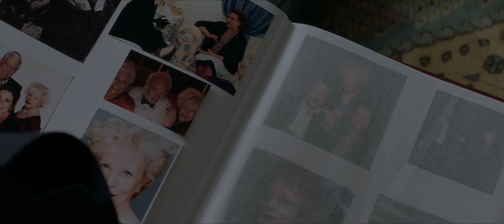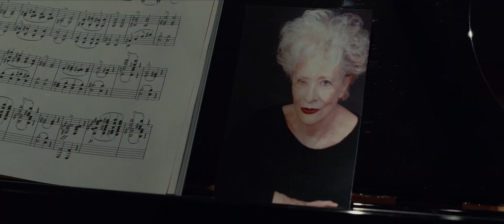Un mundo normal - Trailer (HD)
Un mundo normal - Trailer Oficial (2020)

Sinopsis: Ernesto, un director de teatro excéntrico e inconformista, recibe la noticia de la muerte de su madre. Camino al cementerio roba el ataúd para tirar el cadáver al océano como era su deseo. Su hija, cansada de sus locuras, le acompaña con la intención de hacerle cambiar de idea. En el viaje descubrirá que su padre no es ningún loco y que uno debe ser fiel a sí mismo aunque esto, a veces, suponga ir en contra de la opinión de la mayoría.

Dirección: Achero Mañas
Reparto: Ernesto Alterio, Ruth Díaz, Pau Durà, Magüi Mira, Gala Amyach, Raquel Villarejo Hervás, Abdelatif Hwidar, Luis Miguel Seguí